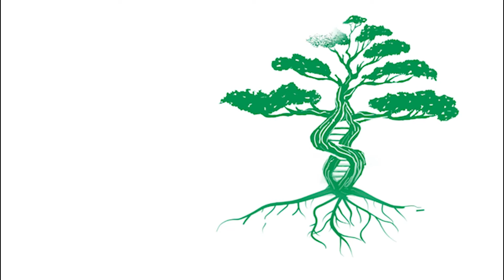הרכבת מריסטמה פאפאיה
קיץ הינו שיא של גדילת הפאפיה ❣️❣️❣️
הפעם אני הולך לבצע ניסיון של הרכבת מריסטמה לפאפיה בגינה הביתית .
מריסטמה - היא רקמת תאים מיוחדת , בהם מתרכזת הגדילה של הצמח .
מה אתם אומרים יצליח ??? 🙏🏻🙏🏻🙏🏻
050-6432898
סרטון זו הינו למידע כללי וראשוני בלבד ואינו נועד בשום מקרה לשמש כיעוץ אגרונומי ו/או כתחליף ליעוץ אגרונומי לכל מקרה ונסיבותיו אין להסתמך על האמור מבלי להיוועץ עם אגרונום העוסק בתחום בטרם נקיטת כל פעולה או קבלת כל החלטה.
הדברים נכונים למועד כתיבתם בלבד, ונכונותם עלולה להשתנות מעת לעת.